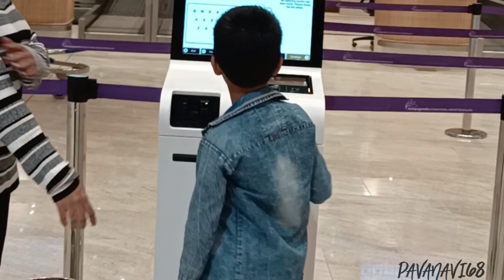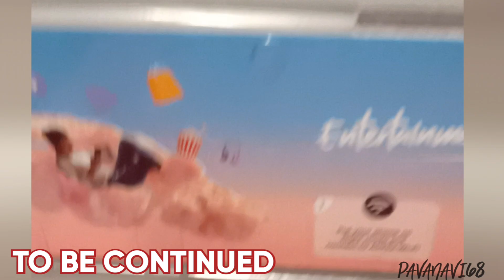BANGLORE AIRPORT ✈️REACHED,ALL SET TO BOARDING IN FLIGHT 🛫@pavanavi68